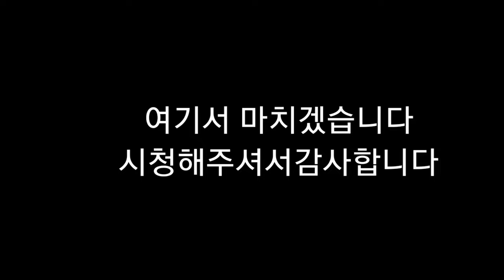뇌병변유튜버가 심심해서 마인드코어를 그림니다